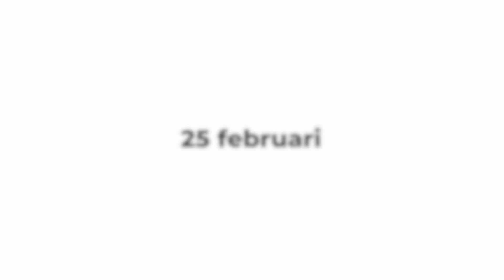Insane tricks in Skateland Rotterdam!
Graag eens mee op uitstap? Dat kan, want onze nieuwe uitstap staat nu online!

Op zoek naar materiaal? Neem eens een kijkje op onze online shop! Wij geven professioneel advies op maat en verdelen enkel de beste merken.

Genoten van de video? Laat dan zeker een blauw duimpje achter, dat appreciëren super hard!

Volg 'Drop in' op sociale media en blijf op de hoogte van onze activiteiten: